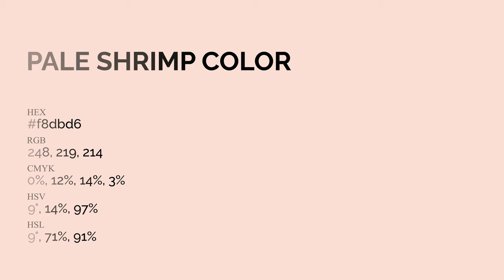Pale Shrimp color f8dbd6 hex Cool Orange color f8dbd6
What color is Pale Shrimp ? f8dbd6 hex, Cool Orange color f8dbd6

Hex f8dbd6 Color Code is also known as Pale Shrimp color

Hex f8dbd6 Color code in RGB color code model is created after adding 97.25% red color, 85.88% green color and 83.92% blue color.
Hex f8dbd6 Color code in CMYK color (process color) code model is generated after subtraction of 0% cyan, 12% magenta, 14% yellow, 03% black.